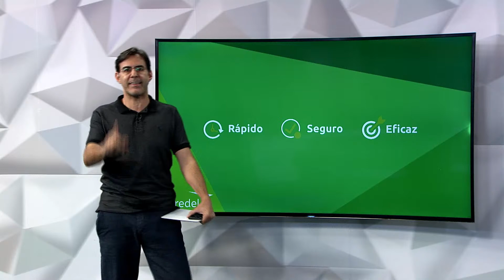ATLÉTICO JOGA COM TIME ALTERNATIVO